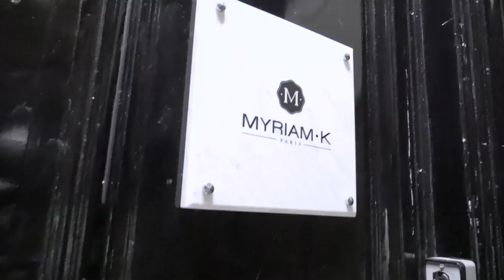Les produits de coiffage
Aujourd'hui je vais vous parler de la collection: Styling ❤
Je vous dis tout sur les produits nécessaires pour votre " coiffage ".
Plaquer, lisser, boucler etc... toutes les astuces dans cette vidéo.

Dites moi en commentaire se que vous en pensez et lequel vous utilisez ❤

→ S N A P C H A T: therealmyriamk

Mes vêtements:
Top: Zara

Retrouvez-moi tous les jeudis à 17h, je posterai une vidéo pour parler cheveux, beauté et je vous réserve des surprises

Xo
Myriam K